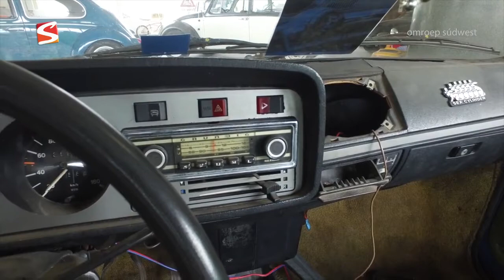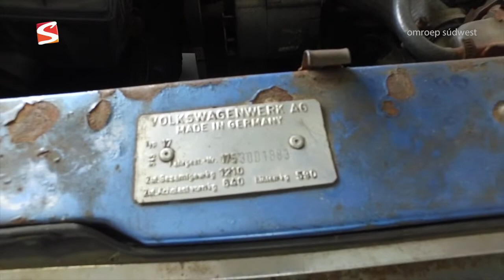AUTOGEK Afl 16